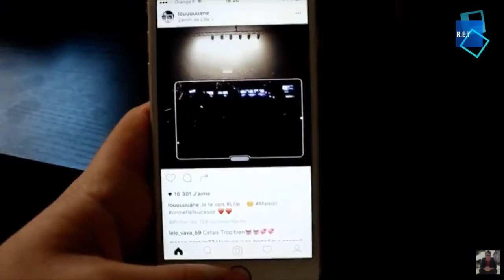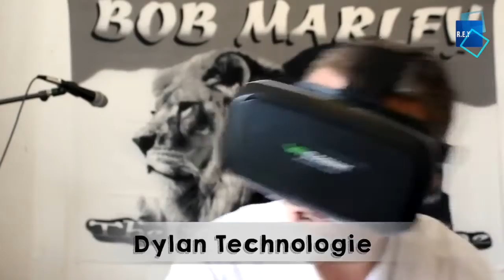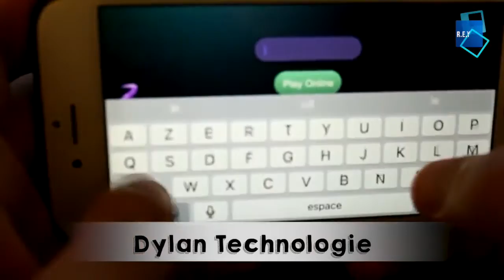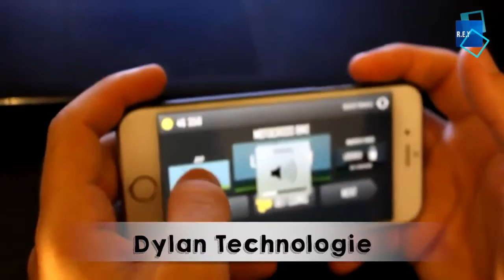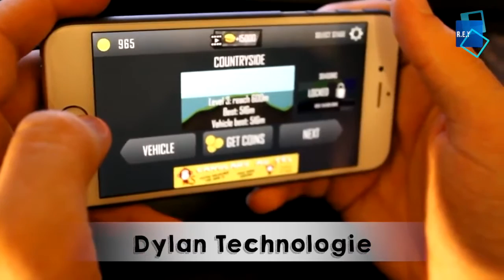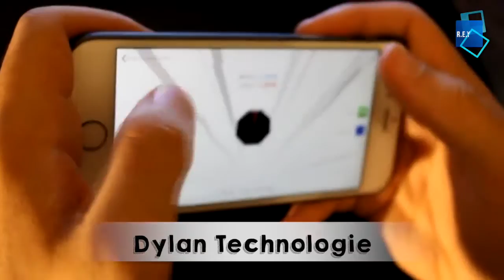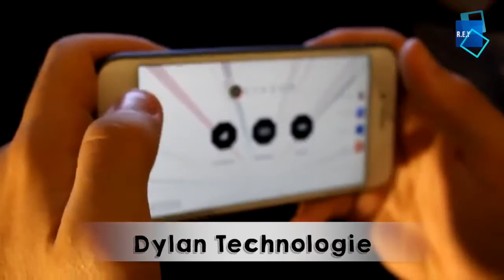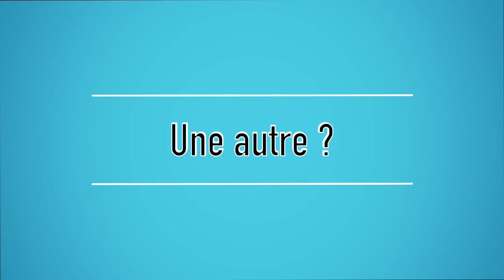Je me suis fait interviewer par THE JnS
Oseras-tu dérouler la barre d'info ?

Bravo tu as relevez-le défi ;)

~ INFORMATION ~

Je m'appel Dylan Youtubeur Français de 19 ans, Passionné de tout ce qui est high tech je suis de l'Aquitaine.